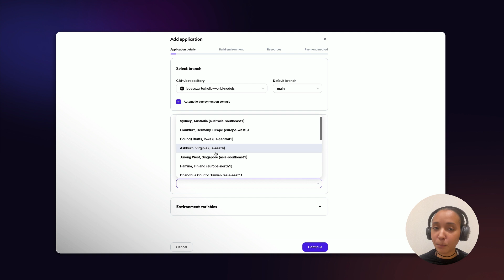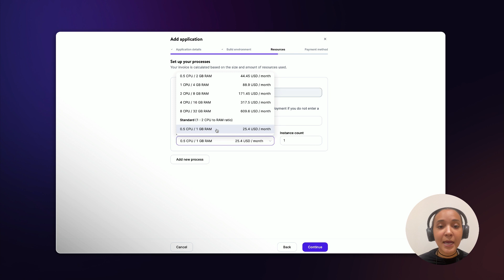Deploy a Node.js Application with Kinsta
Kinsta's Application Hosting service allows you to deploy almost any application in a matter of minutes. In this video, we'll show you how to set up and deploy a Node.js app on Kinsta's platform.

To use our Node.js template make sure to be logged into GitHub, GitLab or Bitbucket.

Kinsta provides Application, Database, and Managed WordPress Hosting. Powered by Google Cloud Platform’s premium tier network and compute-optimized C2 virtual machines, Kinsta delivers enterprise-level security, a free CDN global edge network with 200+ PoPs, and 24/7/365 support.

🚀 Don’t let unnecessarily complicated and underperforming hosts delay your projects. Explore our plans and resource-based pricing to find the perfect fit to run your applications, databases, or WordPress sites